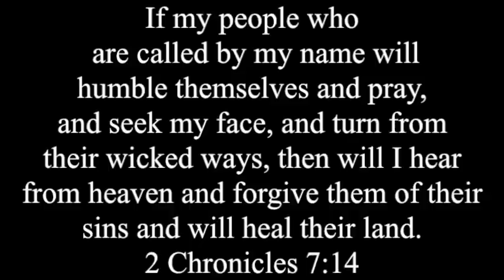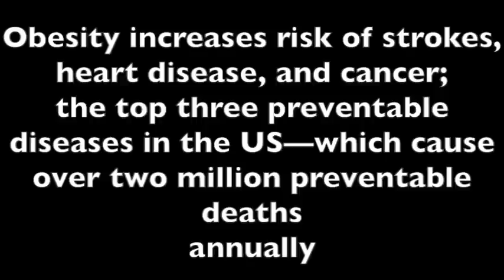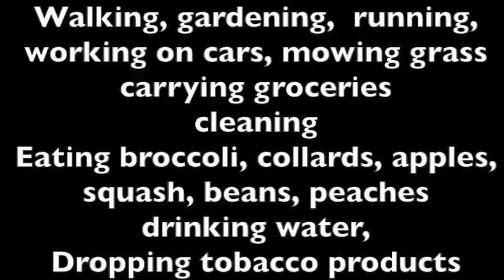PUSH version 2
Push Until Something Happens (PUSH)

Pearl Primus, dancer-choreographer-anthropologist,  was about passing the spirit of the people into the future. She traveled to the South and to Africa exploring stories and truth. One of the truths that she found was one of spirituality. Jawole Willa Jo Zollar's work, Walking with Pearl: Southern Diaries captures the experiences of Primus within Black churches during a Jim Crow era. Zollar's company, Urban Bush Women, filter's Primus' experiences through their own. Now, I am continuing the process. I am focusing on spirituality, a theme within Zollar's work of Primus' experiences, and I'm pushing the boundaries of how to encourage people of faith in the mist of a health crisis in order to change the current statistic that this generation of children will die before their parents. We need vessels to carry on the spirit of the people in the past. PUSH is a work about the current spirit of the people who find themselves in the mist of a crisis, a health crisis, and need to push until something happens through advocacy, personal choices, and prayer.